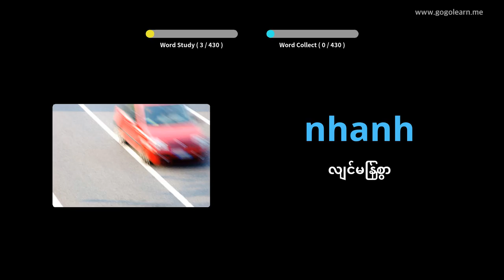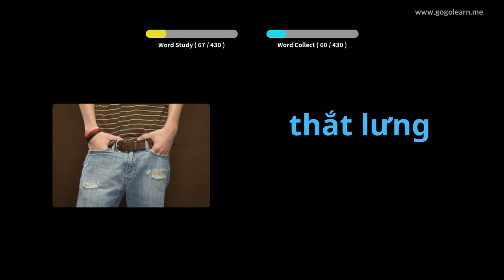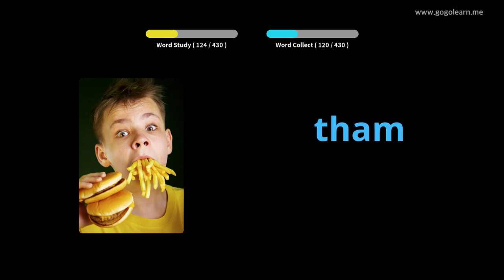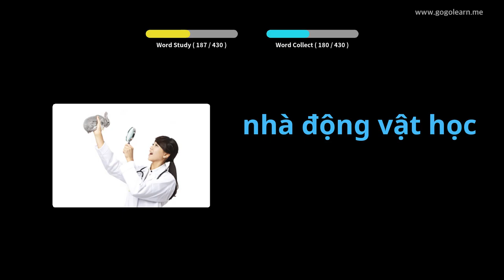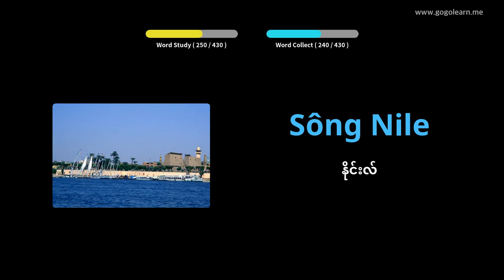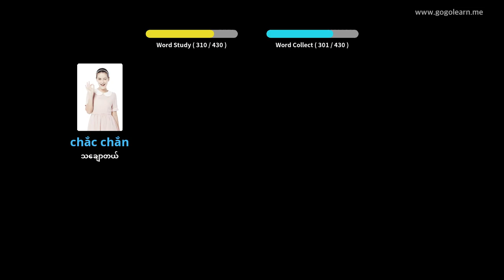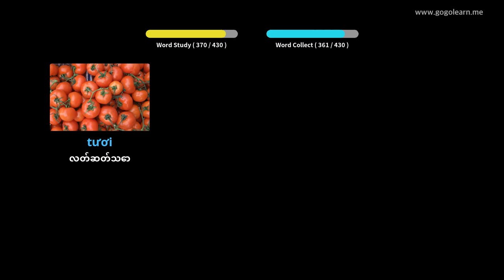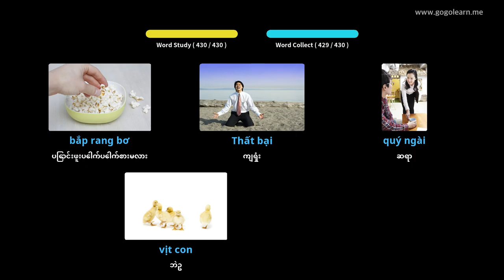ဗီယက်နမ်ဝေါဟာရအလယ်တန်းကျောင်း 2 | Golearn